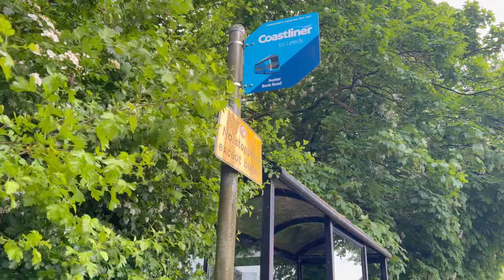ขอให้รอดผัก จะได้ไม่ต้องซื้อกินได้สักเดือน2เดือน ปลูกแต่ผักที่ชอบกิน เห็นต้นแค่นี้ก็ภูมิใจแล้ว